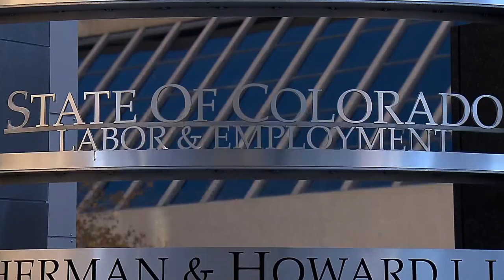The State Extended Unemployment Benefits Ends On November 28th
On November 28th the extended state benefits for unemployed Coloradoans runs out.